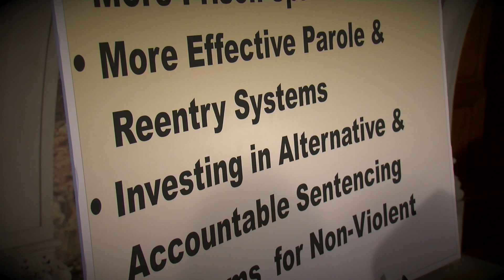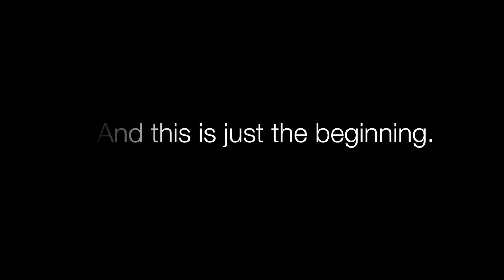First 50 Days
It's been a busy First 50 Days as Governor.  Here is some of the highlights.